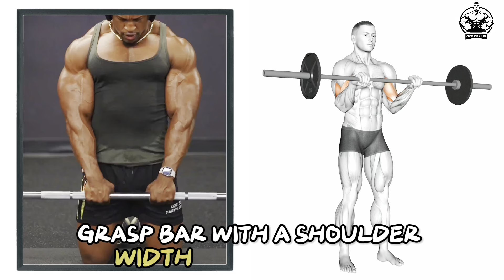5 Best Workouts to Get Big And Perfect Arms | Exercises to Build Biceps, Triceps, and Forearms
Biceps - triceps - forearm

5 Best Workouts to Get Big And Perfect Arms | Exercises to Build Biceps, Triceps, and Forearms

Full Arm Workout - 5 exercises to make your arms Big and perfect

Arms Workout - Best exercises to build big arms
The best biceps and triceps exercises (with dumbbells only)
The best biceps and triceps exercises: a comprehensive guide
How to perform biceps and triceps arm exercises effectively, without any injury, and build a perfect arm
The best dumbbell arm exercises to build biceps, triceps, and forearms
The best arm muscle exercises and get big, perfect arms
The best exercises to build your arm quickly and get the perfect shape for your arm: biceps and triceps
The best dumbbell arm exercises at home
The best biceps and triceps exercises at home

There are no better exercises than these to build bigger arms